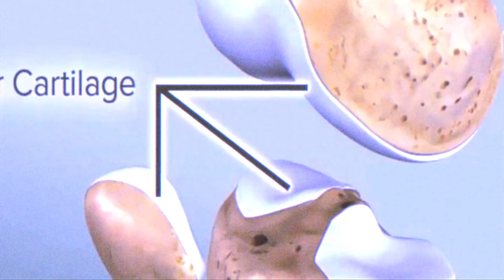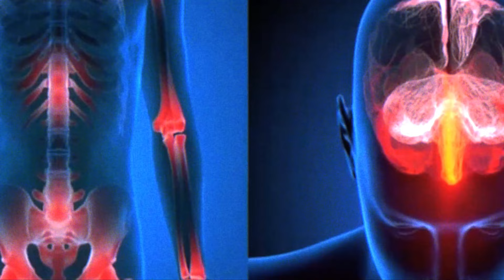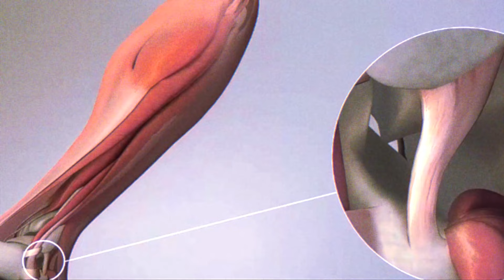6 Gründe, warum Knochenbrühe gut für dich ist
Gründe, warum Knochenbrühe gut für dich ist - Gesundheitsvorteile und Anwendung

Hast du dich jemals gefragt, warum Knochenbrühe so viele gesundheitliche Vorteile bietet? 🍲 In diesem Video enthüllen wir die erstaunlichen Gründe, warum Knochenbrühe gut für dich ist und wie du sie in deine Ernährung integrieren kannst, um von ihren zahlreichen Vorteilen zu profitieren.

🦴 Reich an Nährstoffen: Knochenbrühe ist vollgepackt mit wichtigen Nährstoffen wie Kollagen, Gelatine, Aminosäuren, Vitaminen und Mineralien. Diese Nährstoffe unterstützen deine Gelenke, Haut und das allgemeine Wohlbefinden.

🌿 Fördert die Darmgesundheit: Knochenbrühe enthält Gelatine, die dabei hilft, die Darmschleimhaut zu stärken und die Darmgesundheit zu fördern. Erfahre, wie dies deine Verdauung verbessert und Entzündungen reduziert.

💪 Unterstützt die Gelenke: Das in der Knochenbrühe enthaltene Kollagen kann die Gelenkgesundheit unterstützen und Schmerzen lindern. Ideal für Sportler und Menschen mit Gelenkbeschwerden.

✨ Verbessert die Haut: Knochenbrühe kann dazu beitragen, die Hautelastizität zu verbessern und Falten zu reduzieren. Erfahre, wie du von den Anti-Aging-Effekten dieser nährstoffreichen Brühe profitieren kannst.

🧠 Stärkt das Immunsystem: Die enthaltenen Mineralien und Aminosäuren unterstützen dein Immunsystem und helfen, Krankheiten abzuwehren.

🍲 Einfache Zubereitung und Anwendung: Wir zeigen dir, wie du Knochenbrühe einfach zu Hause zubereiten und in verschiedenen Rezepten verwenden kannst, um ihre gesundheitlichen Vorteile optimal zu nutzen.

🌟 Vielseitige Anwendungsmöglichkeiten: Knochenbrühe kann als Basis für Suppen, Saucen oder einfach als heißes Getränk genossen werden. Entdecke kreative und leckere Möglichkeiten, Knochenbrühe in deine tägliche Ernährung zu integrieren.

📘 Wissenschaftliche Hintergründe: Erfahre mehr über die wissenschaftlichen Hintergründe der Vorteile von Knochenbrühe und wie diese traditionelle Nahrung modernste Gesundheitsansprüche erfüllt.

Gefällt dir dieses Thema? Teile deine Erfahrungen und Fragen in den Kommentaren unten! @positivegesundheit